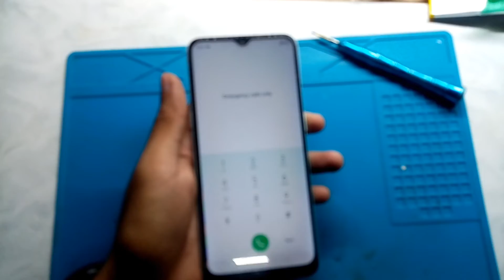Oppo A31 Battery Replacement (Tagalog Tutorial)